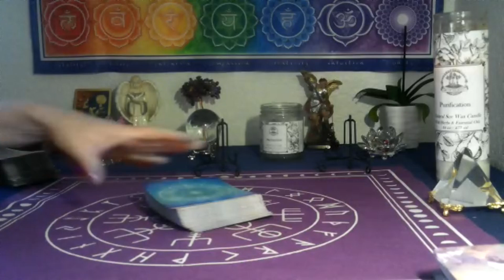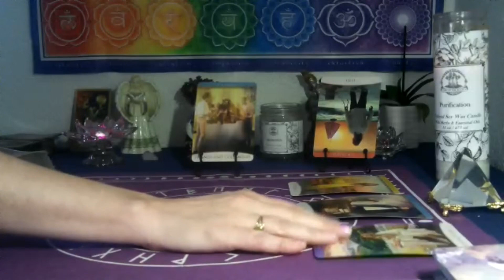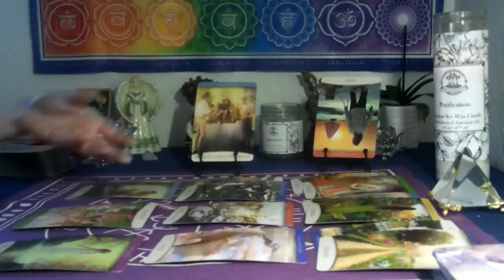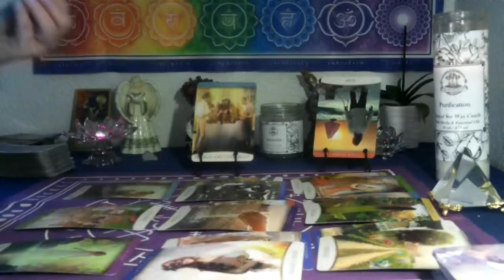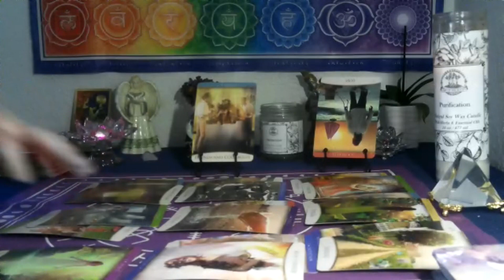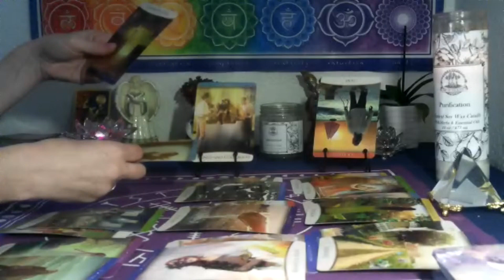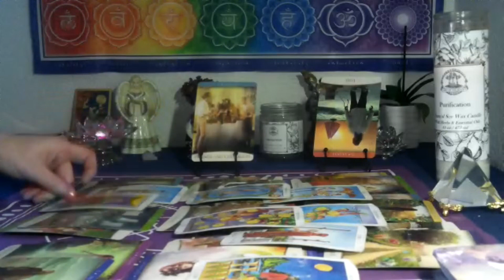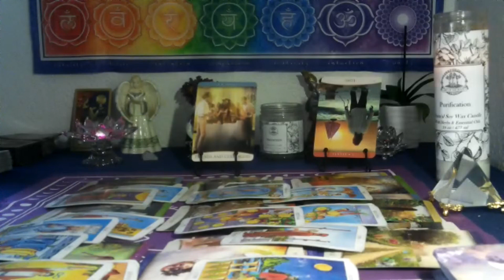TAURUS/ GEMINI CUSP~ APRIL 2022 18TH -23RD ~ AFTER THE LOSS, HUGE SURPRISE !! TAKE THE RISK!